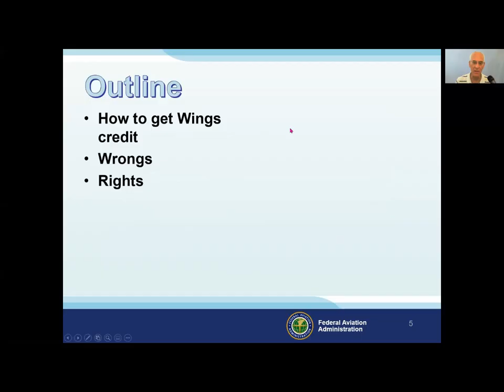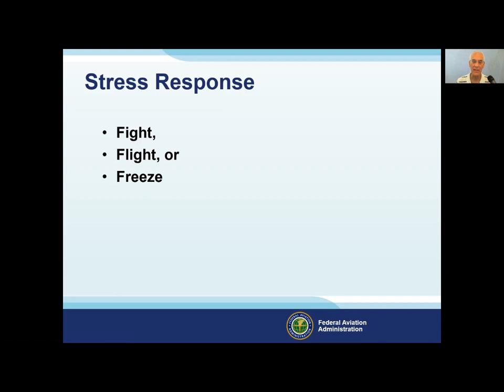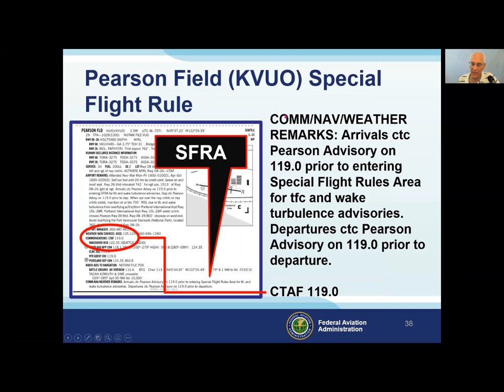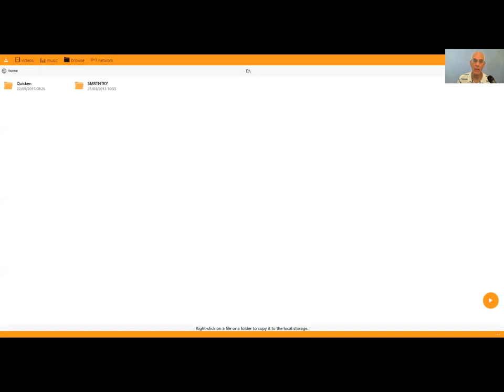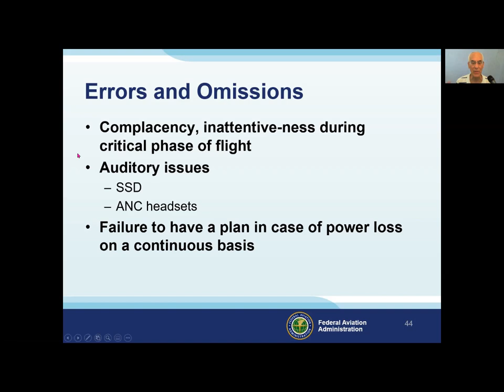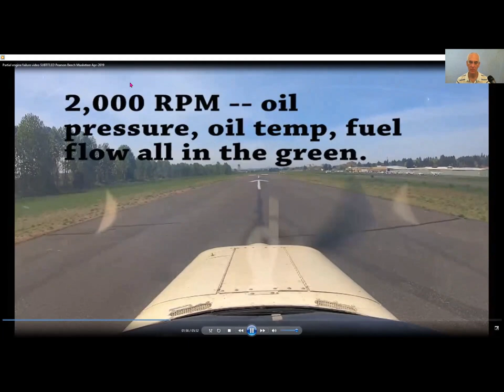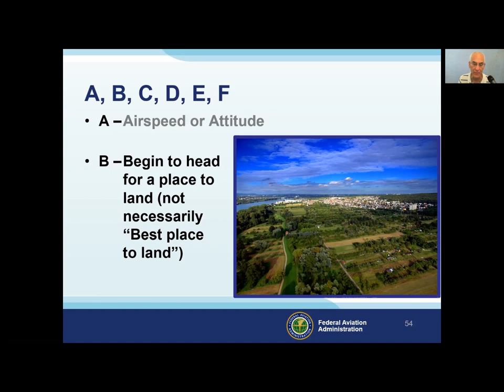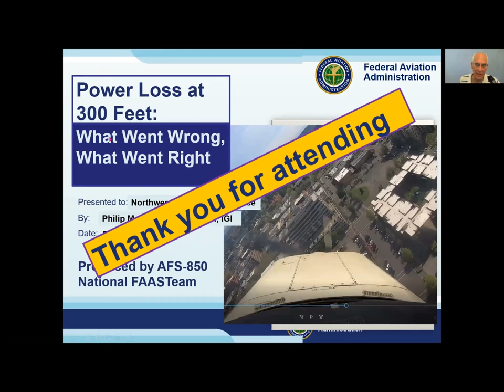Power Loss at 300 Feet - What Went Wrong, What Went Right (Philip Mandel CFI)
Instructor and primary student experienced significant power loss at 300 feet over Vancouver WA off Pearson Field (KVUO) in April, 2019. With the help of dashcam video, flight instructor Philip Mandel will share lessons learned from the scariest two minutes of his life. He says he did more things wrong than right yet still managed to nurse the Beech Musketeer back to the field and land opposite direction without bending anything.

Recorded via Zoom.us
Edited, and produced by Philip Mandel CFI, CFI, MEI, IGI, FAASTeam Representative
Philip is an active flight instructor based at Starks Twin Oaks Airpark (7S3) near Hillsboro, Oregon.